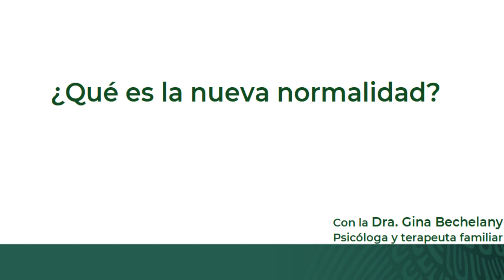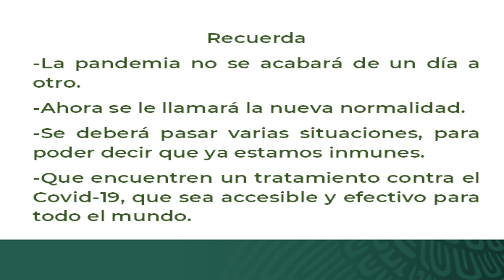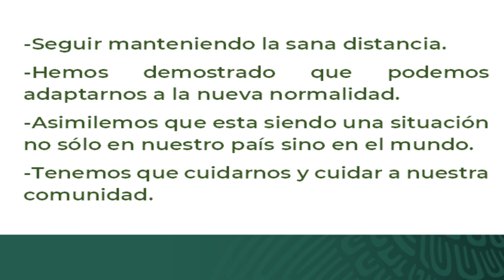AprendeEnCasa | Madres y Padres | ¿Que es la nueva normalidad?